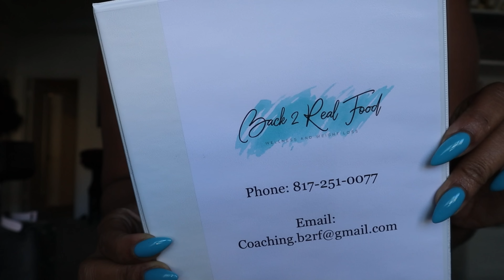I LOST 25 POUNDS IN 5 WEEKS & FIXED MY METABOLISM WITH NO EXERCISE!!! | Back 2 Real Food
Back 2 Real Food is a nine week program Designed by Dr. Liz Graves to help repair your metabolism by giving you the tools and knowledge you need to teach your body to burn its own fats. It's one of the best things I've done for myself probably ever! As of today, more than a month out from the program, I have been able to maintain the weight I've lost and even lose a little more with minimal effort.
I've informed Dr. Liz to give my number to any of my followers that sign up and ask for it. If your invested in yourself, I'll talk to you soon!!!
Can't wait to see all of your results!

ARTIST NAME : AMARACHI
RELEASED SONGS:
1. LEMME FIND OUT
2. SHOW OUT
3. DO IT BETTER FT. SIX
4. BODY ON ME
5. FUCK UM
6. WANNA SCREAM

HAIR IN VIDEO:
REYALHAIR.COM